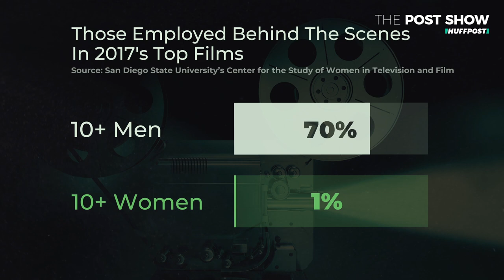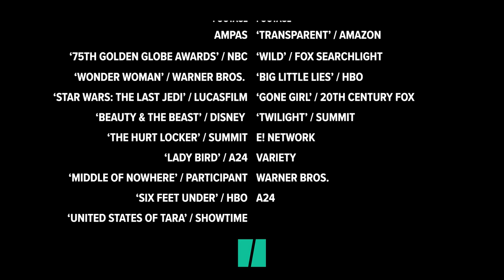How Female Directors Break Into Hollywood | The Post Show Ep 4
Nominations and wins aren't enough to help increase the number of female directors, so this is how women are beating the odds themselves.